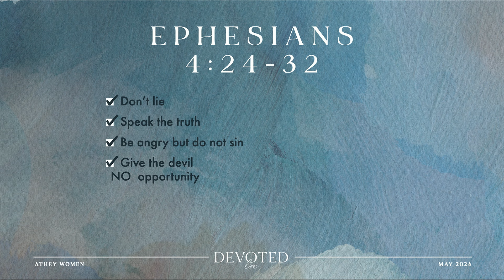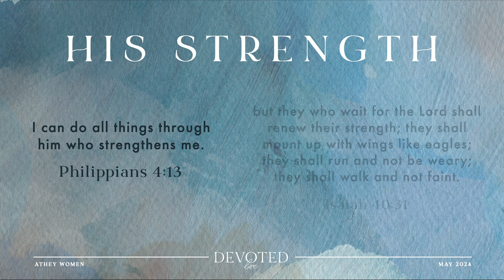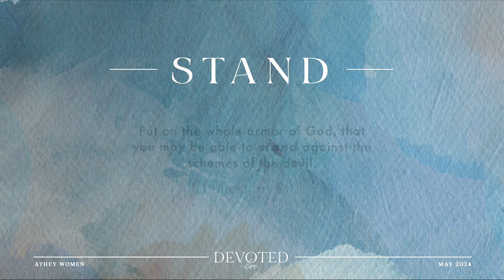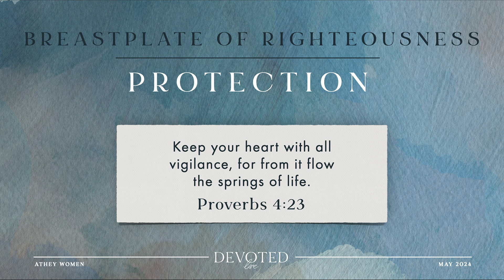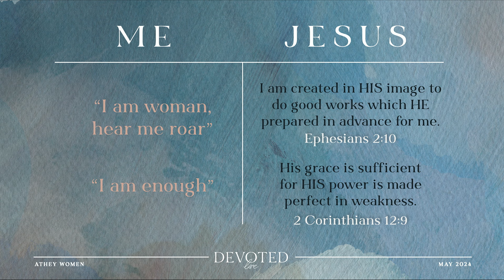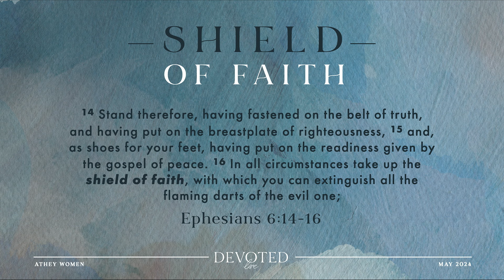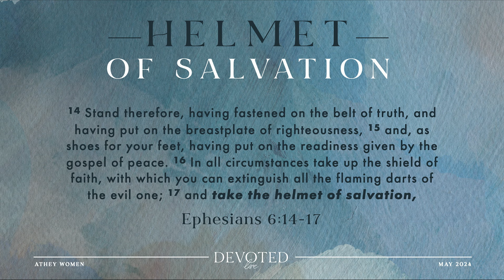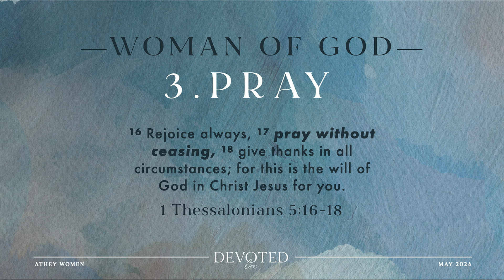Devoted Live | Armor Up | Ephesians 6:10-20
As we fight back against what the world says we should be as women, ensuring we are appropriately dressed for battle is imperative. Fortunately, Ephesians 6:10-20 tells us exactly what we should be wearing. In our May 2024 Devoted Live study, we examine the armor we must put on as we pursue truth, share the Gospel message to an ever-darkening world, and strive to become the godly women we were created to be.

00:00 - Teaching Intro
07:39 - Ephesians 6: 10-20
23:49 - Belt of Truth
29:03 - Breastplate of Righteousness
39:09 - Gospel Shoes of Peace
44:26 - Shield of Faith
51:13 - Helmet of Salvation
53:31 - Sword of the Spirit
56:19 - 1. Keep Alert
57:58 - 2. Persevere
58:49 - 3. Pray